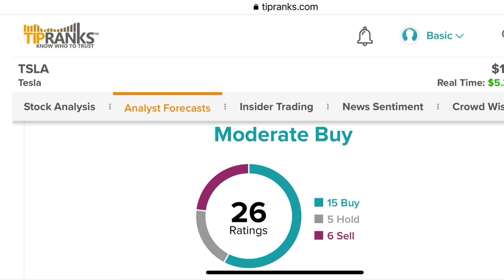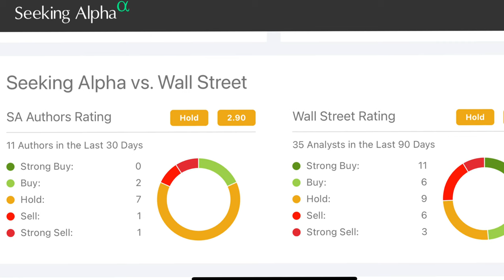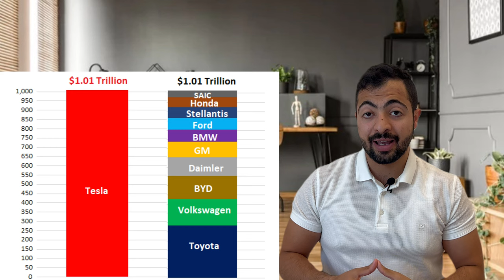سهم تسلا Tesla | هل يتضاعف سعر السهم | اسهم امريكية بالعربي ٢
ارتفع سهم تيسلا خلال سنة ٢٠٢٠ اكثر من ١٠٠٠ و اصبحت الشركة اسرع شركة في العالم تصل قيمتها ال ١ ترليون دولار .
تحليل شامل للسهم و بيان لاراء المحللين و ابرز مشاريع الشركة المستقبلية و ميزاتها في الفيديو .
الشركة حاليا تتصدر صناعة السيارات الكهربائية و هي ضمن اكبر ١٠ شركات في العالم من حيث القيمة السوقية.

Resources

Resources

Seeking alpha

Investing.com

Tip ranks